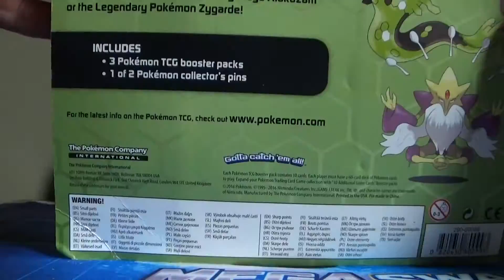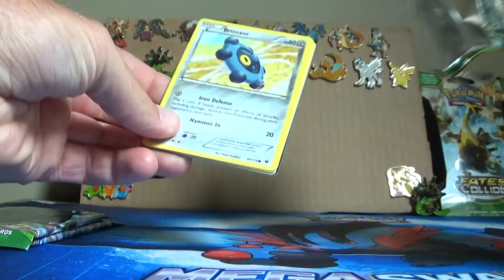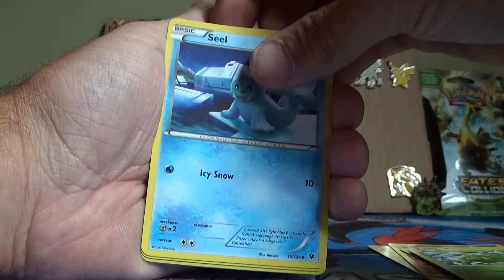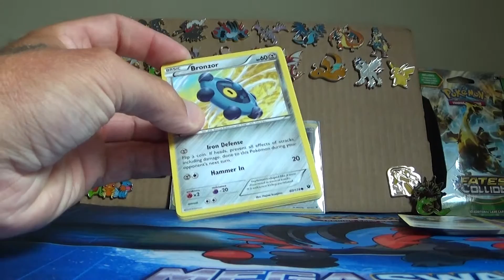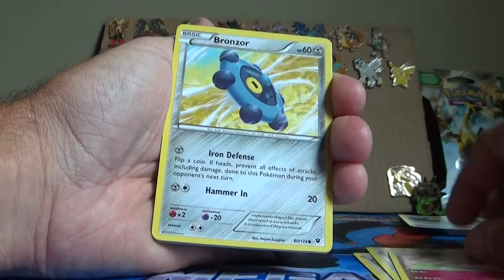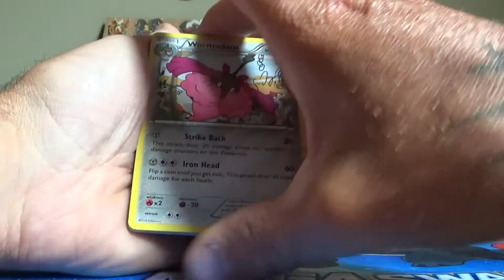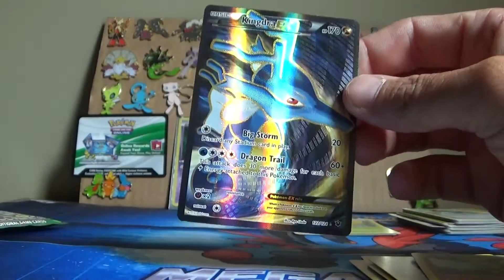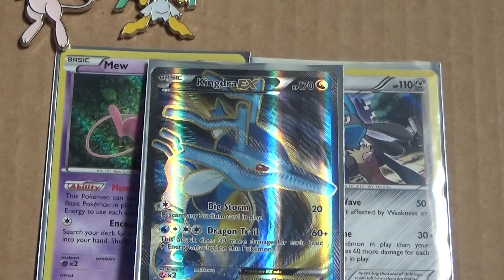Blister Battle vs Mitch (Fates Collide) S:2 ep.20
Below you will find a link to Mitchs channel.  Make sure to check back in a couple hours from the time this is uploaded to see how he does.